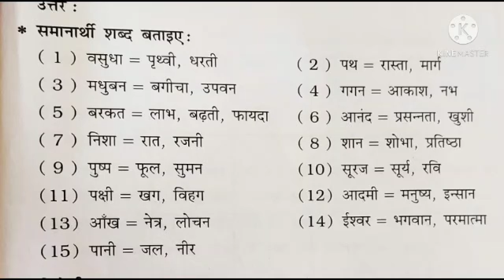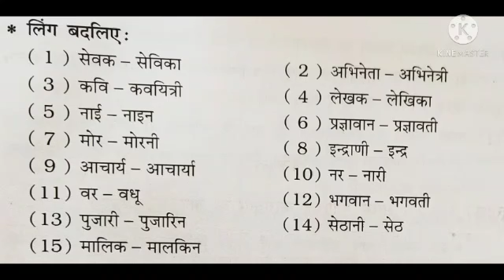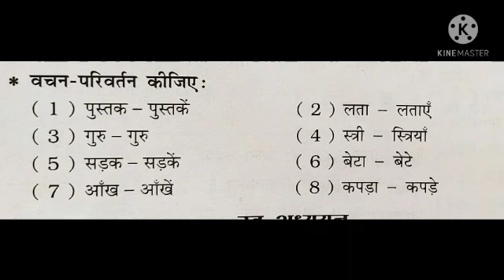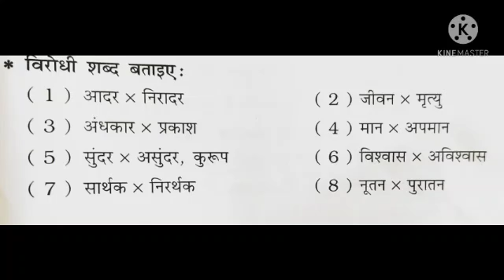12-04-21.STD 6 hindi t.book.revision by reena Ma'am.